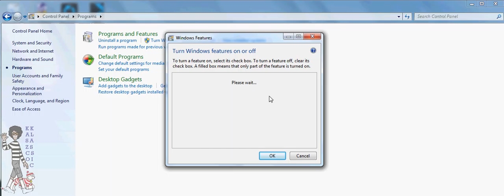How To Enable Games On Windows 7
You will have to restart you Computer/Laptop after you have clicked-to-enable these settings then after you should have e.g. Chess Titans, Solitaire, Minesweeper if not all some :)